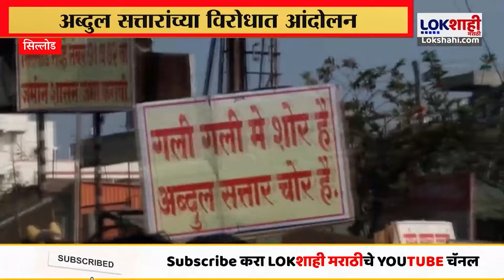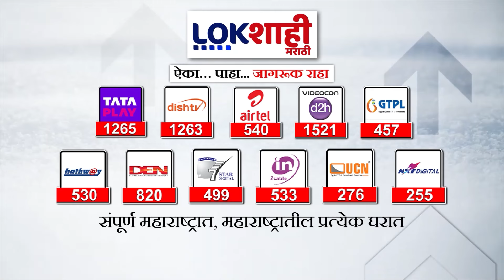Abdul Sattar : Sillod : सत्तारांच्या हुकूमशाही कारभाराविरोधात सिल्लोडमध्ये आंदोलन